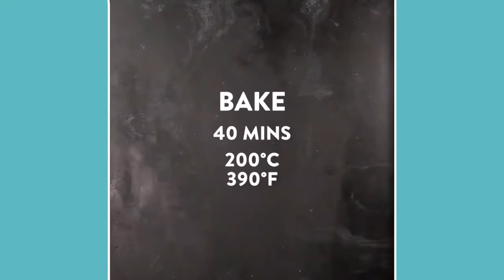Top 8 Tasty Desserts Recipes | Best Desserts Recipes And Cake Proper Tasty Facebook #138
Google+
Affimity :